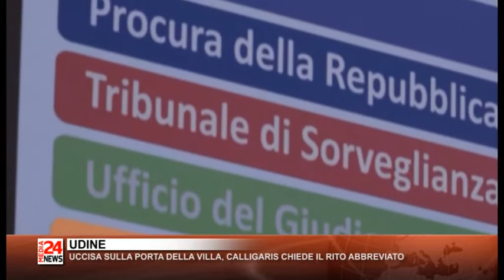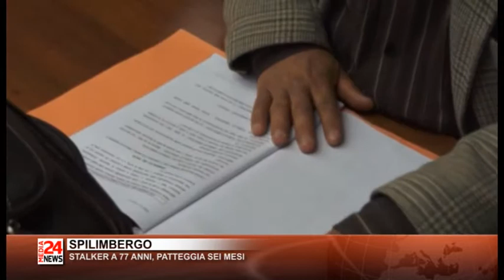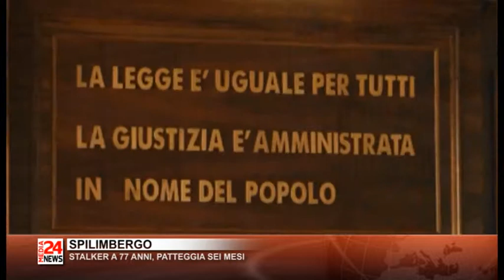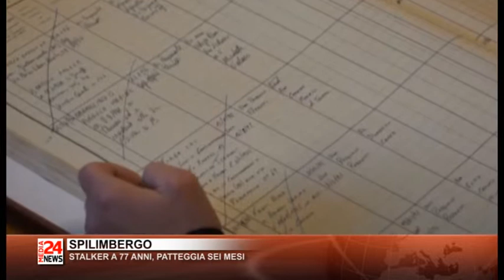Il Telegiornale del Friuli Venezia Giulia del 22 03 2019